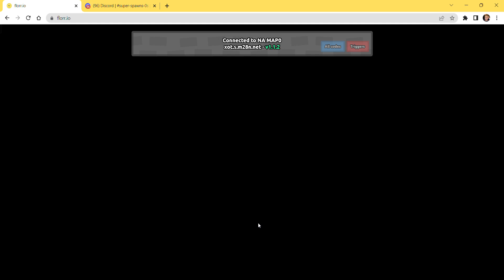Florr.io SUPER SANDSTORM#3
me 2 late